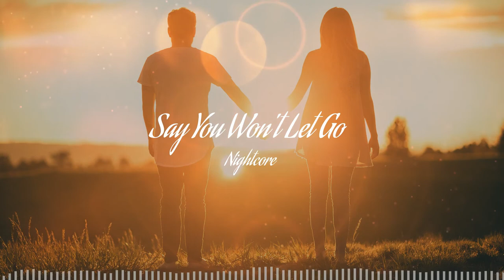Nightcore - Say You Won't Let Go (Lyrics)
James Arthur

Sad Songs Playlist 2021
james arthur
sad songs to vibe to
nightcore say you won't let go